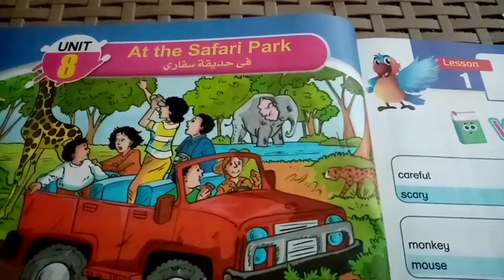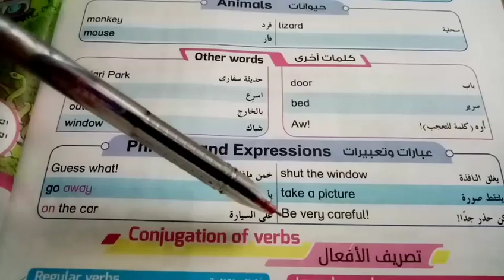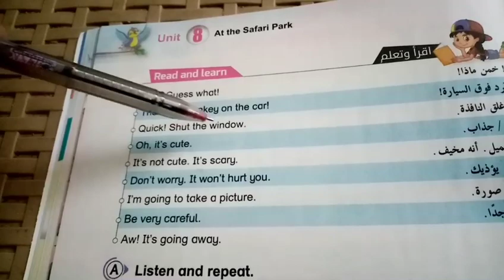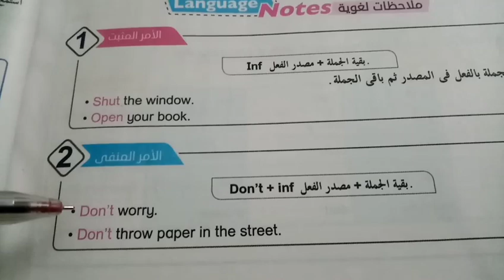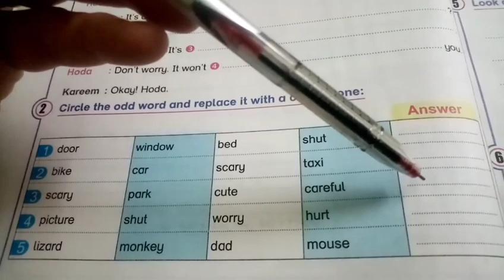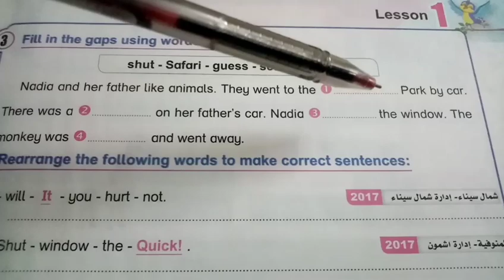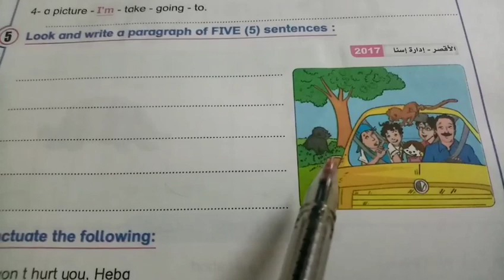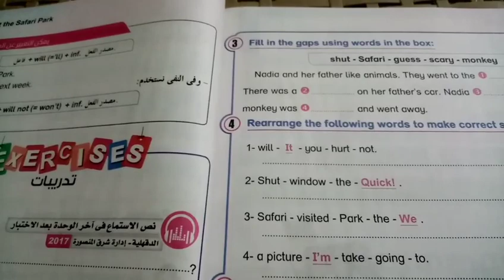كتاب Bit By Bit للصف الخامس الوحدة الثامنة